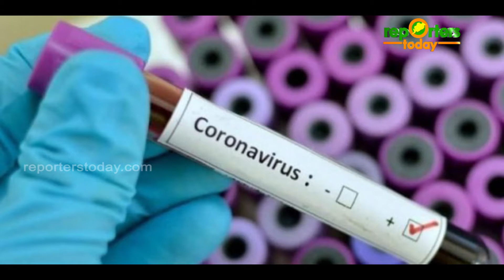କୋରୋନା ନେଇ ରାଜ୍ୟ ସ୍ୱାସ୍ଥ୍ୟ ସଚିବଙ୍କ ସାମ୍ବାଦିକ ସମ୍ମିଳନୀ